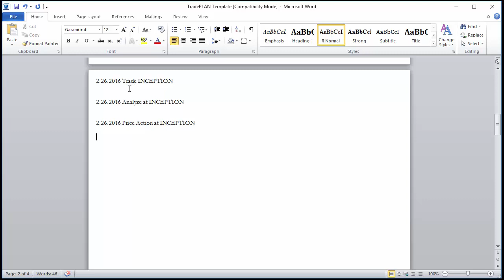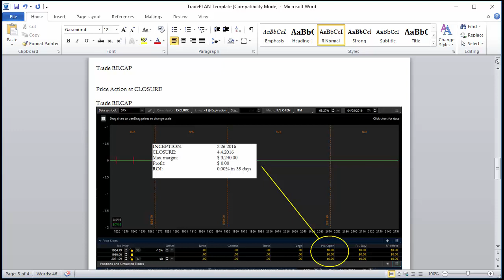Lesson 5.1 - Every trade needs a PLAN